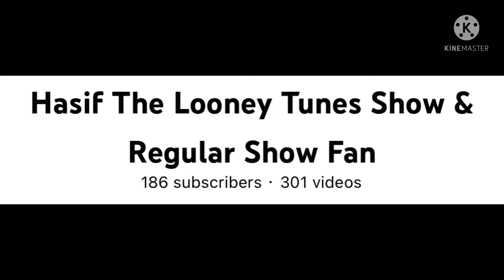Username changed, again. (I’m now fan of Regular Show back)